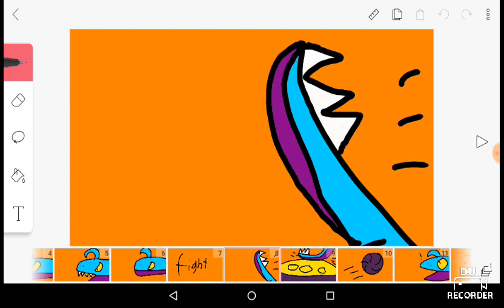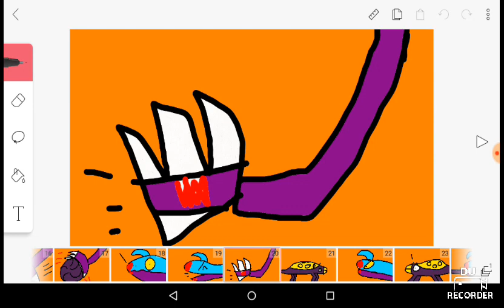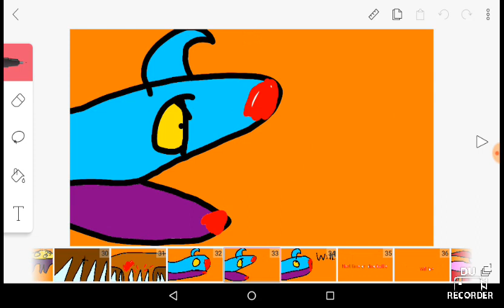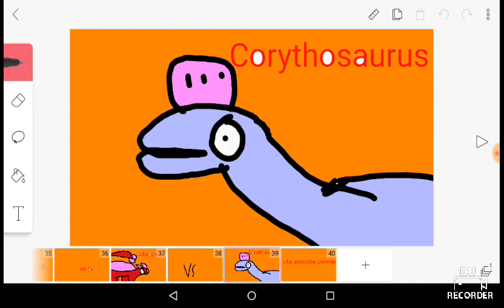Dino battle episode 6 Minmi vs cryolophosaurus